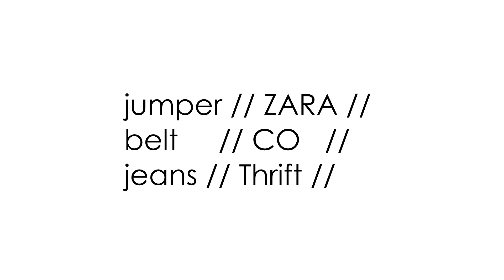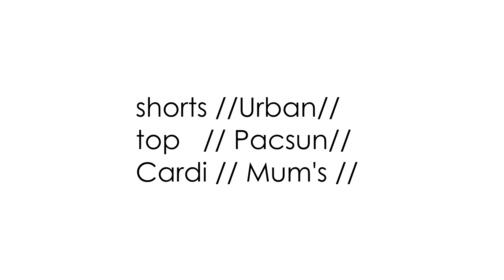OOTD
I thought I'd share with you all two outfits, hope you enjoy it and part two of the overall lookbook will be coming shortly

love ya so much,
 L xxx